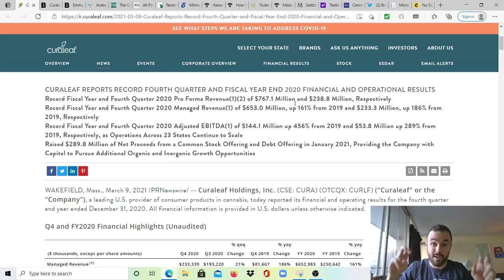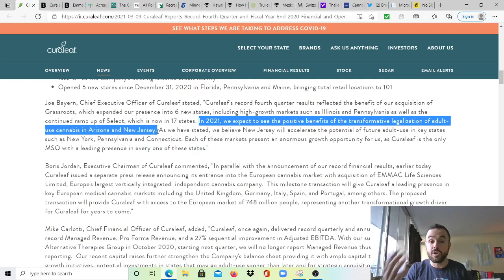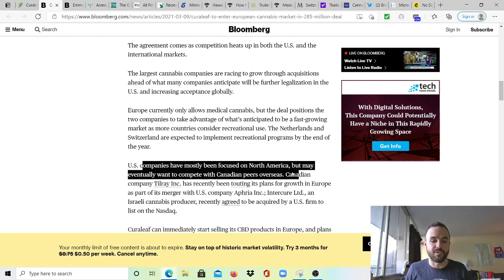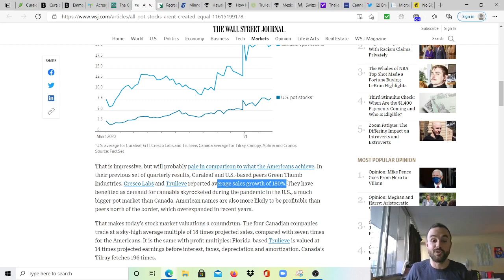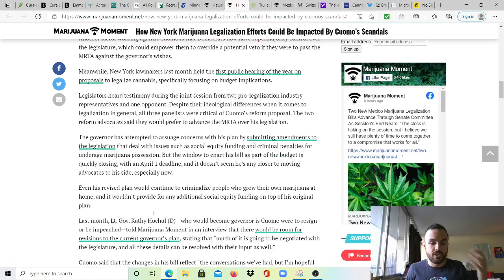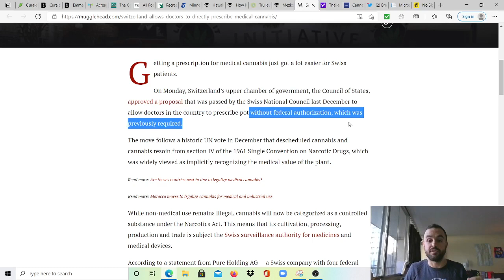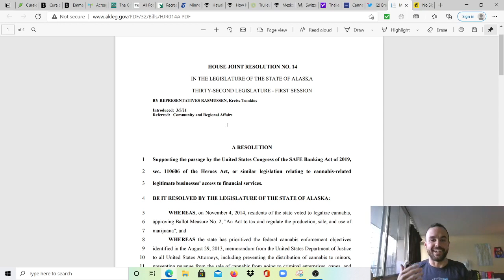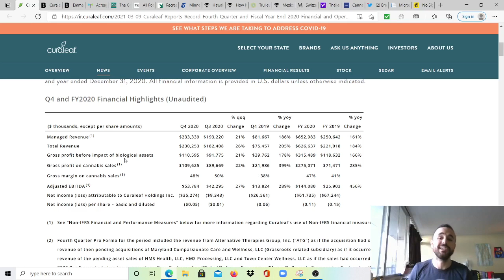Curaleaf Crushes Q4 With Plans to Enter Europe, N.A. Cannabis Markets Are Booming, Who's Next?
TimeCodes:
00:00 - Intro
00:45 - Curaleaf Q4 Earnings
08:00 - Small Cap Growth Comparisons (MSO & LP)
09:26 - WSJ Touting MSOs over LPs
11:47 - State Updates
14:55 - Cannabis Slowly Going Global
17:55 - New SAFE Rumours
19:29 - No Signs of Growth Slowing

Video Course on ETF Investing